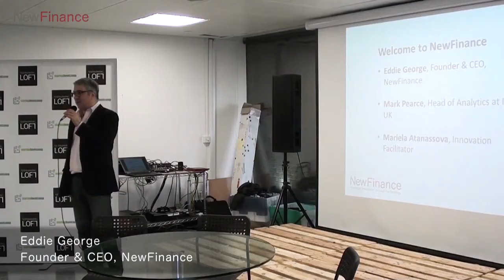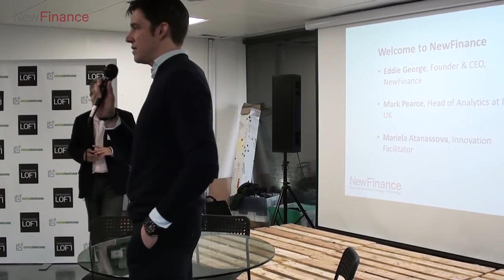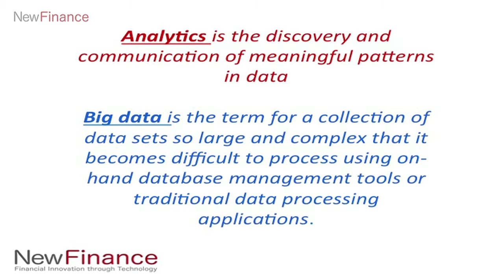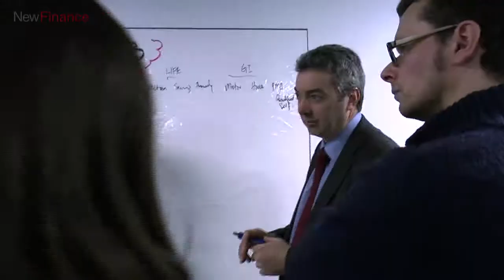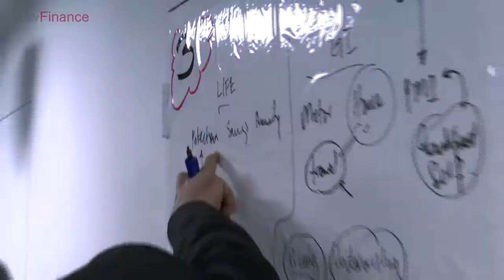London Insurance Disrupters - Analytics & Big Data - Part 1 of 4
Welcome address and introduction; Breakout session

A Video documenting our Insurance Disrupters Workshop on Analytics & Big Data

Wednesday 26th February 2014 at Rainmaking Loft, London